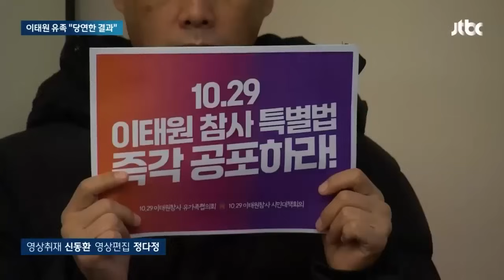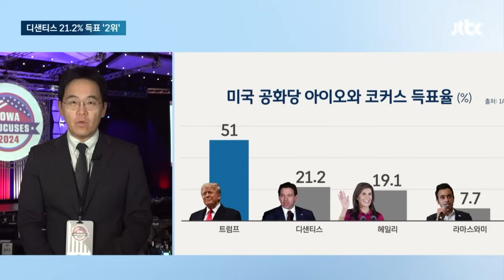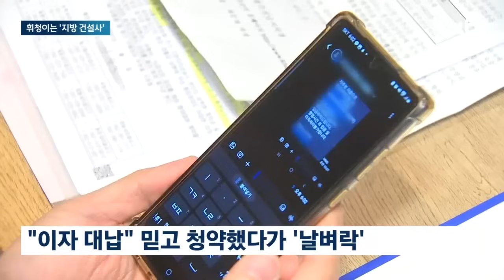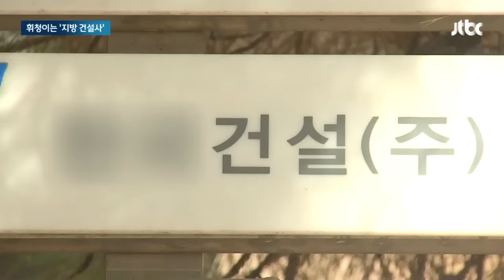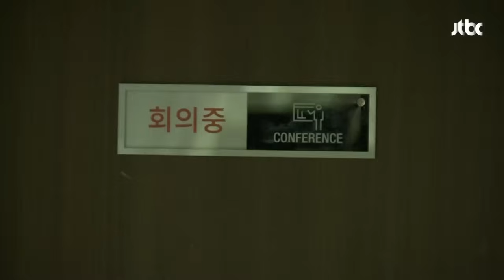[뉴스룸 모아보기] 김정은 "대한민국은 철저한 타국"…우리 정부 "북 도발 시 몇 배로 응징" (24.1.16) / JTBC News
0:00 "대한민국, 제1의 적대국"…김정은, 헌법서 '통일·민족' 삭제 지시
2:16 '이태원 참사' 서울경찰청장 기소 권고…고민하는 검찰
4:13 트럼프, 아이오와 첫 경선서 '51%' 압승…3위에 그친 헤일리
7:18 건설사 "중도금 대출 이자 못 내"…입주예정자는 '발 동동'
9:22 부산항으로 들어온 중국행 한국 화물선서 '코카인 100㎏' 적발